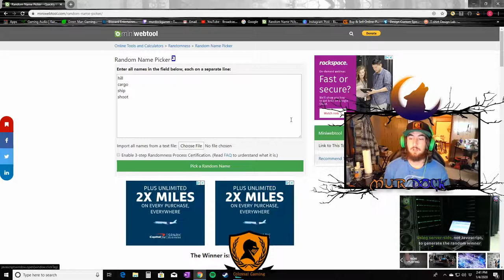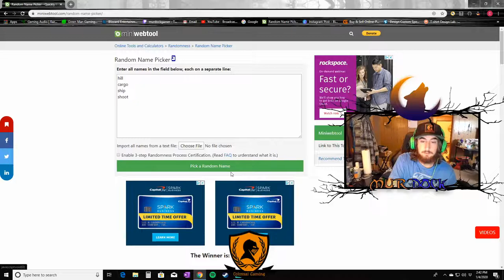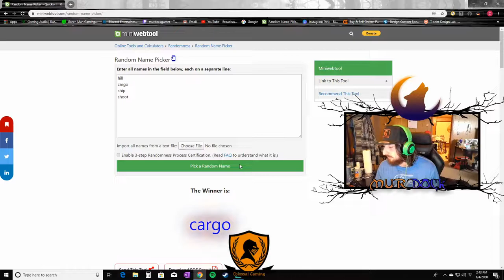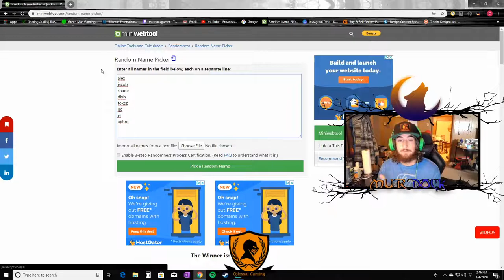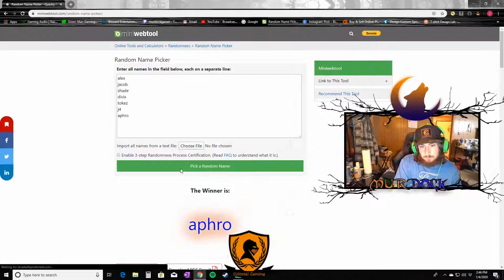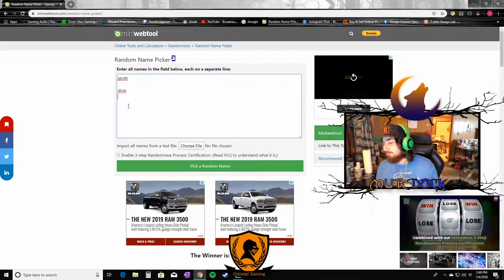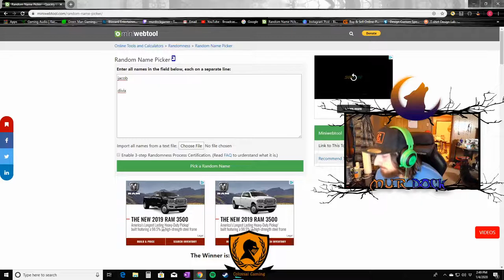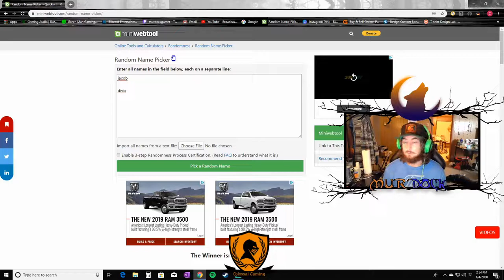Call of Duty Colossal Event! Maps Are In!